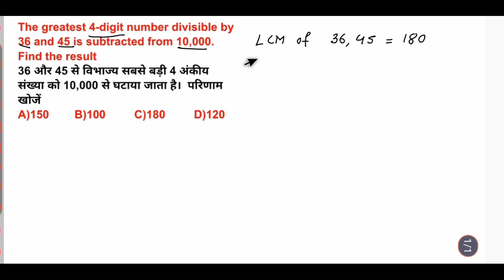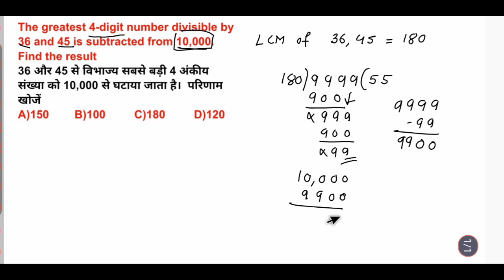The greatest 4-digit number divisible by 36 and 45 is subtracted from 10,000. Find the result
36 और 45 से विभाज्य सबसे बड़ी 4 अंकीय संख्या को 10,000 से घटाया जाता है।  परिणाम खोजें